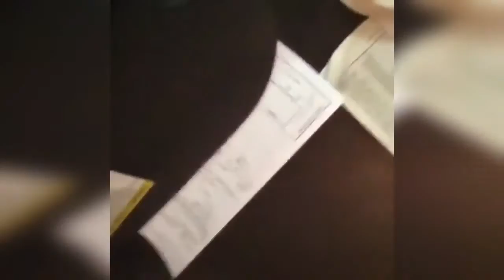Tulsa Man Steals Police Car and Live Streams it on Facebook